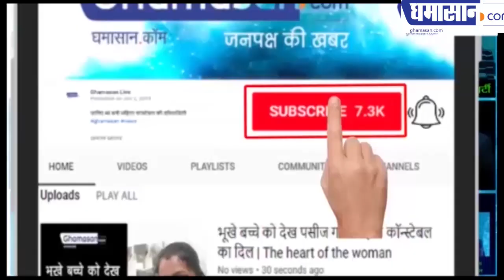56 Dukan Indore : छप्पन दुकान बना इंदौरी चटोरों का Renovative अड्डा | Chhapan Dukan Indore |Ghamasan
56 Dukan Indore : छप्पन दुकान बना इंदौरी चटोरों का Renovative अड्डा | Chhapan Dukan Indore |Ghamasan

विदेशी तर्ज पर बना नया Chhapan Dukan(56 Dukan)
पहले से ज्यादा हो रही हैं लोगो की भीड़